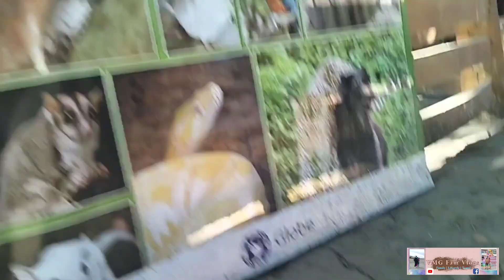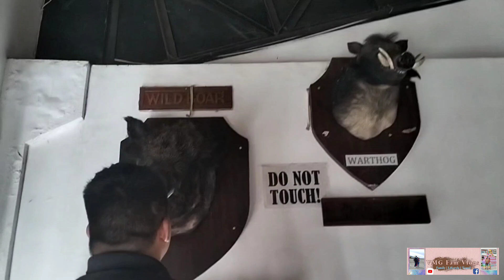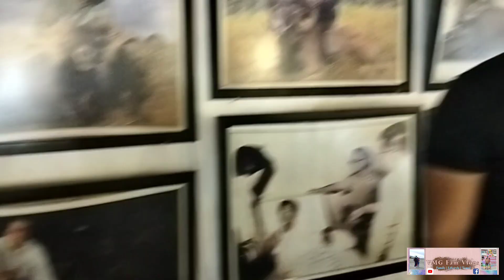Quick visit at BALUARTE ZOO in Vigan City || Tourist Spot in the Philippines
Thank you guys for watching and for all your supports to our channel!

Kindly like our FB pages ;
*VMG Family Vlogs